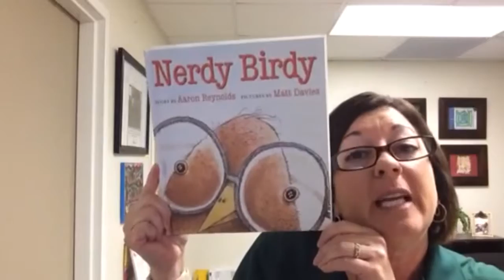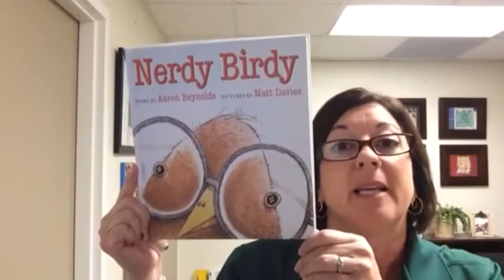Gopher News- November 2nd, 2016